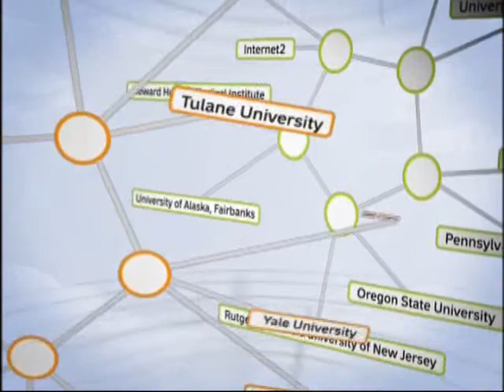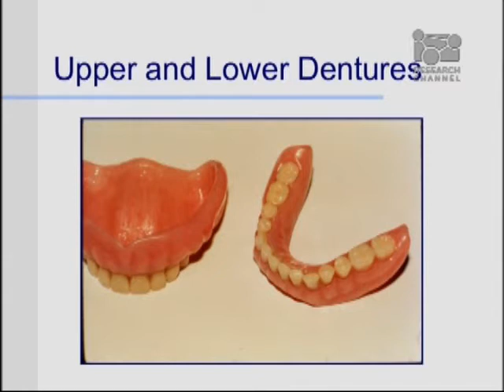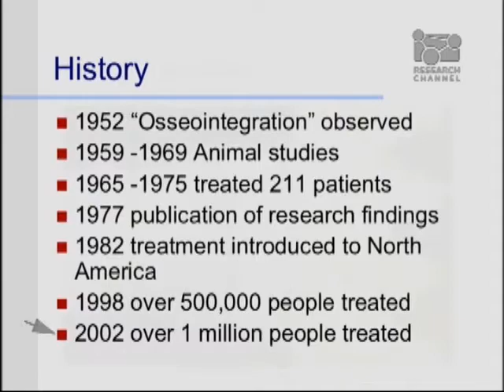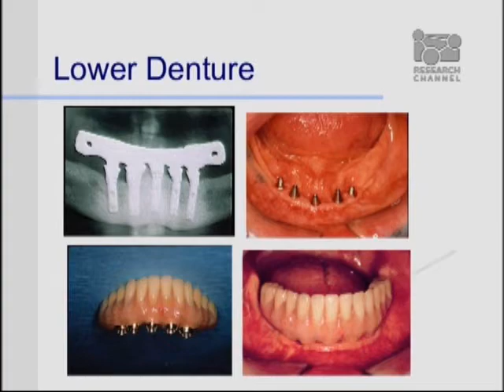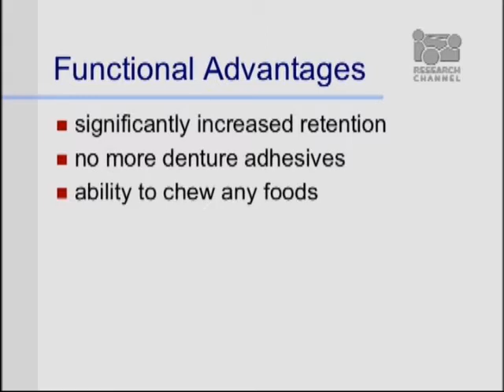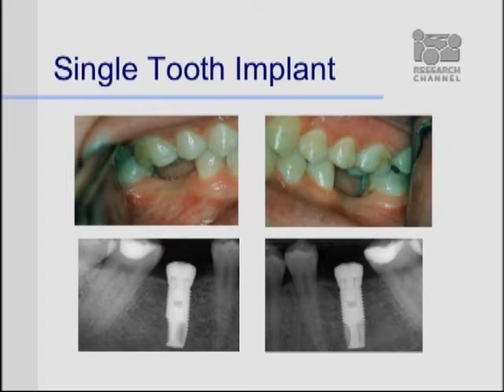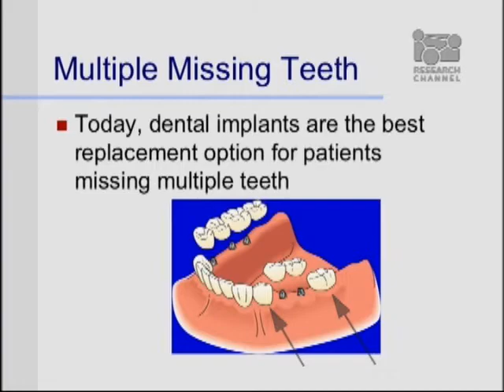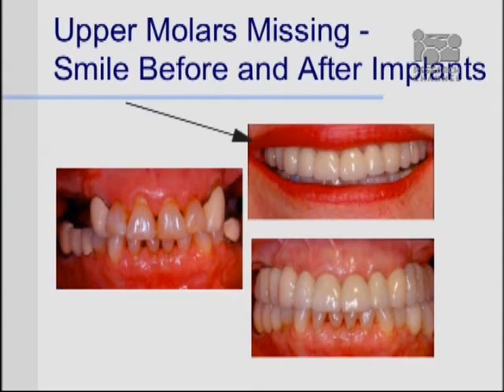Like New: Dental Implants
Sabine C. Girod, professor of surgery at the Stanford University Medical Center, discusses dental implants and the impact it can have on a persons everyday life. Dental implants now look and feel like a patient's own teeth, and are much more secure than dentures. Learn why implants can help prevent the bone loss and gum recession that often result from bridgework and dentures.